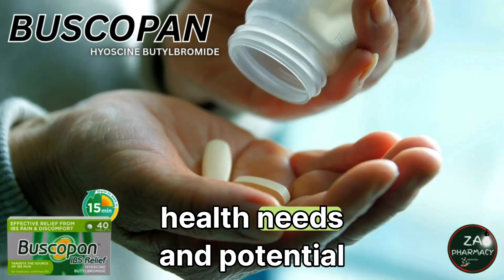Hyoscine (Buscopan) for IBS & Muscle Spasms: What You Need to Know | with Dr. Hosam Khalaf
Welcome back to **ZA Pharmacy**! I’m Dr. Hosam Khalaf, your Certified Clinical Pharmacist, here to break down the science behind **Hyoscine Butylbromide (Buscopan)**—a powerful antispasmodic medication widely used globally to manage **abdominal cramps, IBS symptoms, and urinary spasms**. While Buscopan isn’t FDA-approved for human use in the USA *(primarily available for veterinary purposes here)*, it’s a staple in many countries for relieving spasms. Let’s explore how it works, who can benefit, and key precautions!

1️⃣ **What is Buscopan?**
   - A muscle relaxant targeting **smooth muscles in the gut, bladder, and bile ducts** to ease spasms and IBS-related pain .
   - *Not to be confused with Hyoscine Hydrobromide (for motion sickness)* .

2️⃣ **How Does It Work?**
   - Blocks **muscarinic receptors**, reducing acetylcholine’s effect on muscles to relieve cramping .
   - Acts locally with minimal central nervous system side effects (unlike other anticholinergics) .

3️⃣ **Who Should Use It?**
   - Ideal for **IBS flare-ups**, diverticular disease, bladder spasms, or menstrual cramps .
   - Dosage: Adults typically take **1-2 tablets 3-4x daily** (max 8 tablets/24hrs). *Not for children under 12* .

4️⃣ **Key Precautions & Side Effects**
   - Avoid if you have **glaucoma, prostate issues, bowel obstruction, or myasthenia gravis** .
   - Side effects: Dry mouth, blurred vision, rapid heartbeat. *Stop use if severe allergies or urinary retention occur* .

5️⃣ **US Audience Note**
   - While unavailable for human use in the USA, alternatives like **methscopolamine** or OTC options (e.g., peppermint oil) may be discussed with your doctor .

### **⚠️ Important Reminders:**
- **Consult your doctor** before trying new treatments, especially if pregnant, breastfeeding, or on medications like antidepressants or antihistamines .
- Buscopan provides **symptom relief within 15 minutes** orally, but avoid long-term use without medical advice .